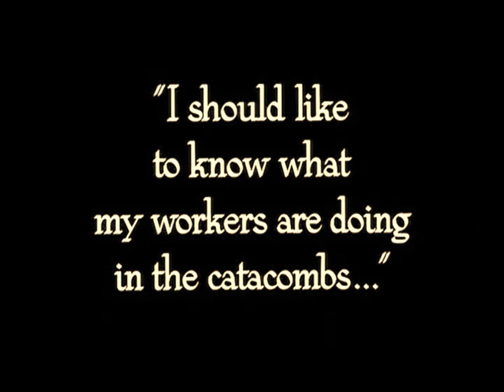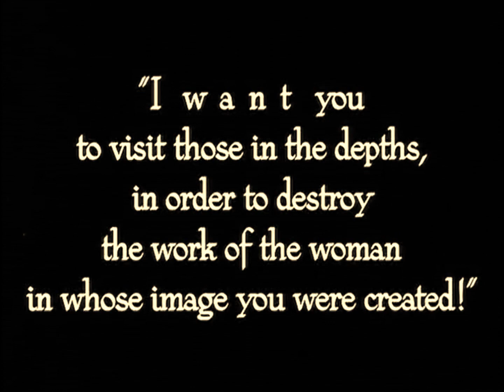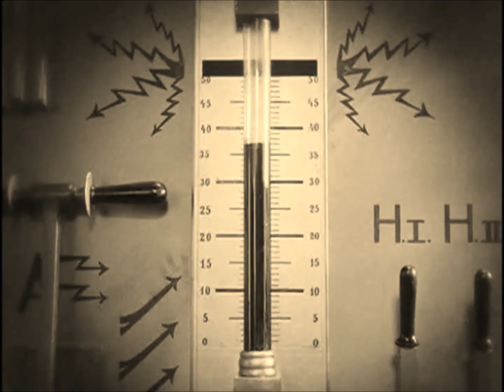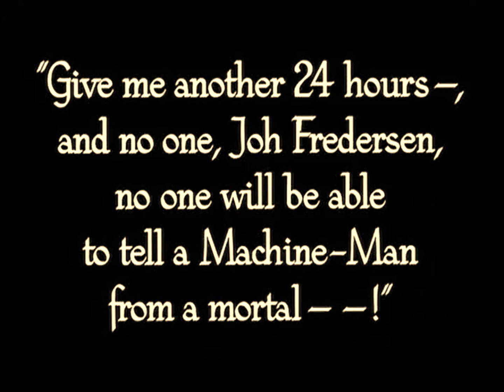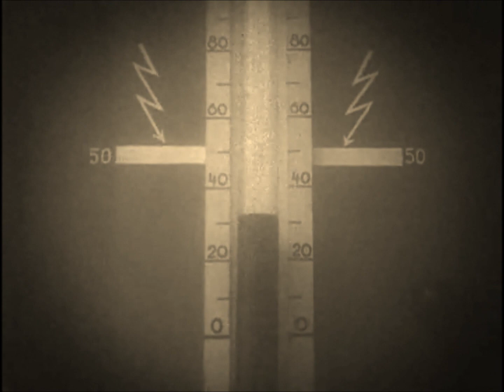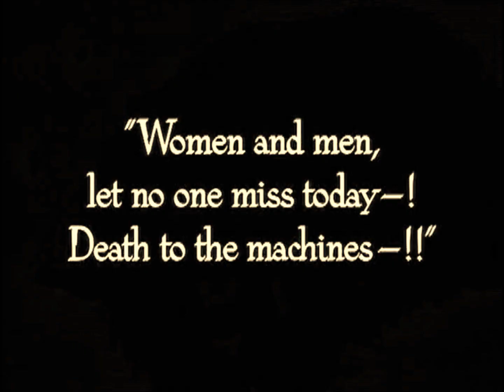Dr. Darkpsy - More hightech than kangaroo´s.wmv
Noch nicht ganz fertig, (die schrift muss noch weg,teilweise)
aber es ist schon soooo verdammt cool
das Video ist übrigens aus Metropolis einem richtig guten Film von 1927 oder 28

und NEIN ich besitze keine rechte an dem Video,

fühlt euch frei es zu downloaden zu sampeln oder zu mixen. :)